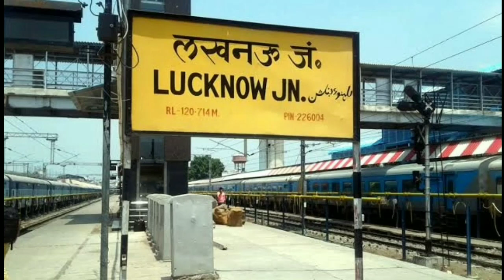What is terminal, junction, central and Station ? | [हिंदी] | knowledge talk #1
Hi! I am Yatin and I Welcome you to my channel .

About -

Dosto iss channel par aapko fact video, top 10 facts, knowledge , intresting, educational videos milangi